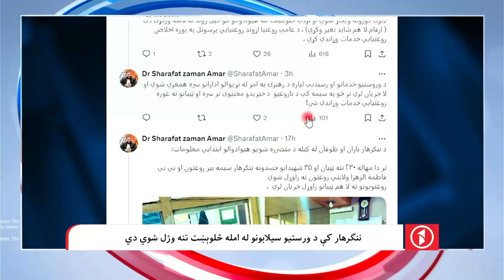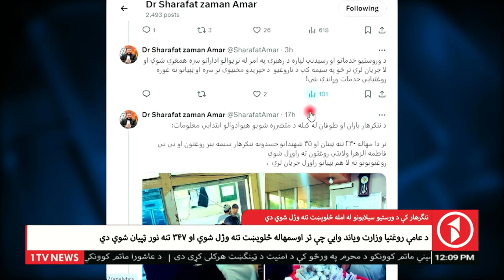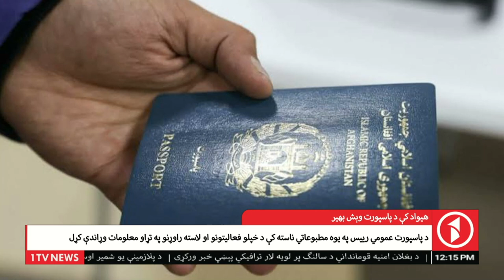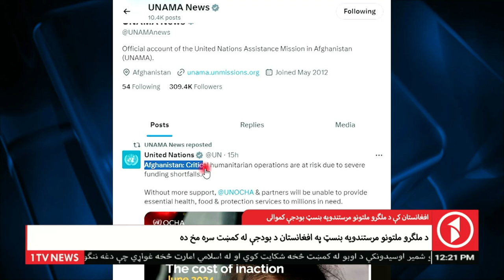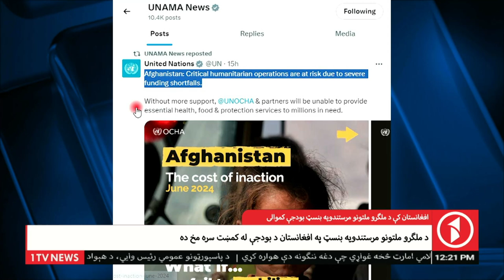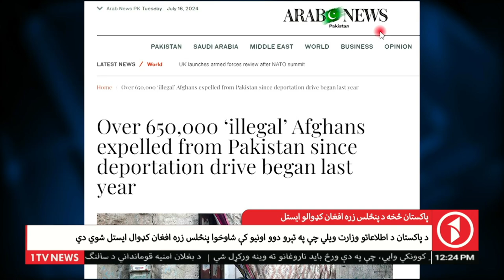ننګرهار کې د ورستیو سیلابونو له امله څلوېښت تنه وژل شوي دي ننګرهار کې د سیلابونو له امله د څلويښت